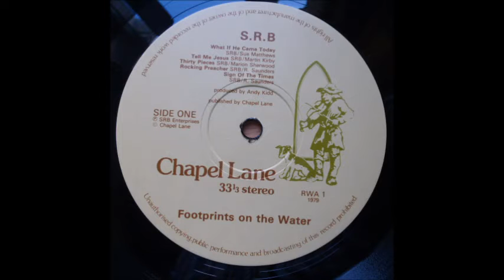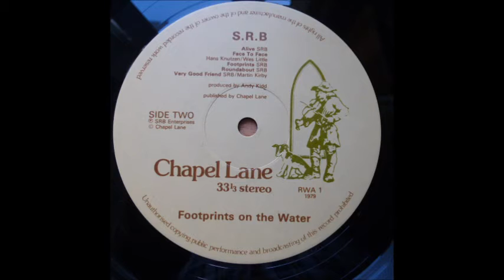Solid Rock Band 1979 LP: Footprints On The Water - A3 Thirty Pieces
Solid Rock Band
LP: Footprints On The Water
Song: Very Good Friend
Words By – Martin Kirby
Released: 1979
Label: Chapel Lane
Format: Vinyl, LP, Album
Country: UK
Genre: Rock, Folk, World, & Country

Tracklist
A1 What If He Came Today
Words By – Sue Matthews
A2 Tell Me Jesus
Words By – Martin Kirby (2)
A3 Thirty Pieces
Words By – Marion Sherwood
A4 Rocking Preacher
Words By – R. Saunders*
A5 Sign Of The Times
B1 Alive
Written-By – Solid Rock Band
B2 Face To Face
Words By – Wes Little (2)
B3 Footprints

Credits
Bass Guitar, Vocals – Julian Brand
Drums, Percussion, Trumpet, Vocals, Keyboards – Roger Severn
Guitar, Vocals – Colin Fletcher
Guitar, Vocals, Trumpet – Stuart 'Spud' Ellsmore
Keyboards, Vocals – Cliff Matthews
Producer, Percussion – Andy Kidd
Saxophone, Flute – Terry Evans
Trombone – Chris Priest
Recorded at Chapel Lane Studios, Hereford, during August 1979

Competent male UK outﬁt with smooth spacious Glad-like harmonies leading the way on a number of styles, including hard arena rock (‘What If He Came Today’), horn—inﬂected disco (‘Tell Me Jesus’) and retro rock with a Buddy Holly twist (‘Rocking Preacher’). ‘Sign Of The Times’, ‘Face To Face’ and ‘Roundabout’ are all pleasant soft easy acoustic ballads, sometimes touched with watery electric guitar reminiscent of Bread Synthetic tom-toms turn up on a couple tracks. The closing dynamic song ‘Very Good Friend’ ranks up there with best of Glad. Gate-fold cover. (The Archivist, 4th edition by Ken Scott).